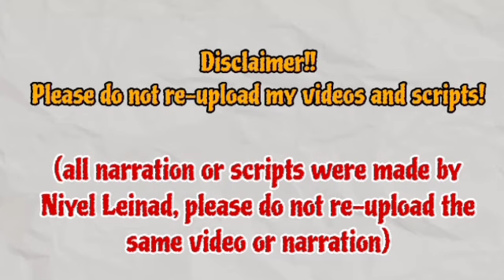It is difficult for Pilseung to prevent .. | Beauty and Mr. Romantic 미녀와 순정남 | 22 Storyline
Hello everyone, here is the storyline for the episode that aired last night. In this episode, Mija and Jiyoung had a big fight, and the entire Pilseung family intervened, breaking them up and kicking Mija out of their house. This is where Pilseung realized that Mija and Jiyoung didn't recognize each other. Pilseung recalled Dora, who, two years ago, was crying because she had been used as an ATM machine by Mija. She suffered a lot because of Mija but couldn't sever ties with her as Mija is her biological mother. This realization further complicates Pilseung's struggle to prevent Jiyoung from regaining her memory. He can't bear to see Jiyoung cry, which is why he hopes she continues living as Jiyoung. One reason he opposes Jiyoung becoming an actress is the fear that it might trigger memories of her past.

On that day, Jiyoung overheard the crew discussing Mari's visit to the shooting location and her generous gestures towards them. Jiyoung learned that Mari was the only daughter of the APP group owner. Based on the crew's conversation, Jiyoung concluded that Mari was the girl Geumja had mentioned earlier. Consequently, Jiyoung became more determined not to open her heart to Pilseung again. She felt that, aside from Pilseung's family's disapproval of their relationship, she wasn't worthy of him as a village girl compared to his director status. Despite this, Pilseung attempted to clarify the situation with Jiyoung, but she brushed him off, claiming there was nothing between them.

Trouble arose in this episode when Pilseung tried to intervene in Jiyoung's acting career, leading to a clash with writer Kim when he cut a scene Jiyoung was meant to act in. Amidst the conflict, Pilseung reluctantly allowed Jiyoung to act out the discarded scene. Jiyoung also attended acting classes and joined an entertainment agency on the brink of her debut, becoming their first actress. The agency owner expressed confidence in Jiyoung's talent, recruiting her despite Pilseung's objections. He was concerned about Jiyoung's well-being in the harsh entertainment industry, emphasizing the mental strength required to withstand the scrutiny. However, Jiyoung's passion for acting drove her to make her own choices.

Meanwhile, Mija, who had previously confronted Pilseung and caused a scene by littering in front of his family's house, realized the consequences of her actions when other directors avoided her. Recognizing Pilseung's influence in the broadcasting world, she decided to apologize to the Pilseung family for her disrespectful behavior. Additionally, Dosik, who was rekindling his romance with Myungdong, was present in the house when Mija visited. Dosik's call to Mija revealed to everyone in the house that he was Mija's son. That concludes the storyline for this episode.